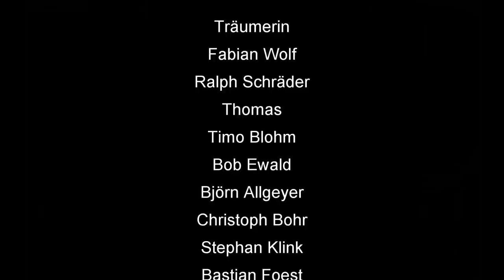Skatinsel und Euroskat Rocket Finale 2019 Serie 3 von 5